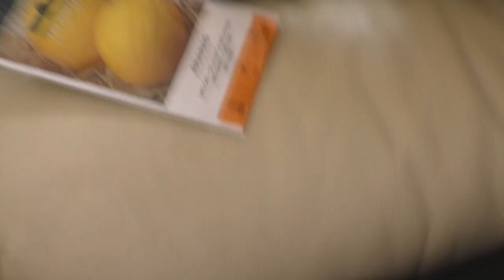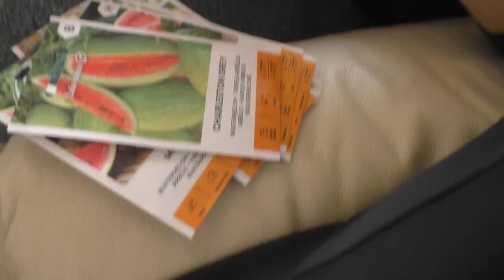Vlogas #32 joga/ kosmetika/ pinigai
Esu Melisos mama ir Roberto žmona. Rodau nepagrąžintą, tikrą gyvenimą. Įvairų turinį keliu kas kelias dienas.  Esu svajotoja, mėgstu lengvumą, todėl esu minimalistė. Ko nenaudoju - dovanoju, parduodu, išmetu. Taip pat mėgstu nuolaidas ir žaidimus, keliais galiu ir pasidalinti:
nuolaidos kodas TTRZ-R5